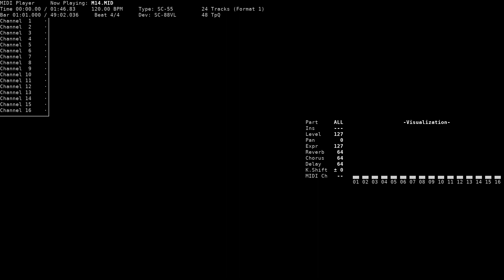Theme of Madeleine - Merry Go Round (NEC PC-9801, SC-55/88)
Title: Theme of Madeleine / 『マドレーヌ』のテーマ
Game name: Merry Go Round / メリーゴーランド
Composer: Youichi Iwasaki / 岩崎 洋一
System: NEC PC-9801
Sound version: SC-55
Playback device: Roland SC-88VL
Source: game rip (M14.MSF, MsDrv v4 format), converted to MID using msdrv2mid

Huge thanks to bmosley for helping me with the translation of some of the song titles.